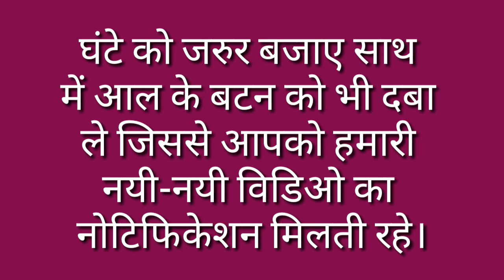Ushakal Paryayvachi Shabd In Hindi / Ushakal Paryayvachi Shabd Kya Hota Hai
मित्रों इस विडियो मे Ushakal Ka Paryayvachi Shabd बताया गया है आप इसे जरूर देखिए और Ushakal Ka Paryayvachi Shabd Kya Hota Hai का विडिओ कैसी लगी हमे कमेंट बॉक्स में जरूर बताए और अपने दोस्तों में शेयर भी करे और आपको यह विडिओ पसंद आया हो तो वीडियो को लाइक भी करें।

Time Duration

0.21 ऊषाकाल का पर्यायवाची शब्द क्या होता है?

0.25 ऊषाकाल का पर्यायवाची शब्द होता है प्रातः, अरुणोदय, प्रभात।